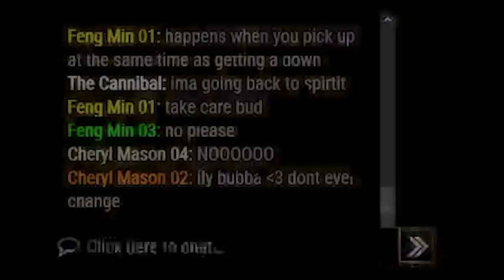This Dead By Daylight Match Was 40+ Minutes!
Go Check out the Gamers here!